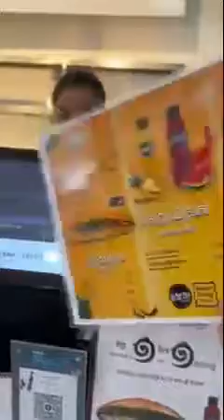🥖 bread នំប័ងសាច់ខ្នាតយក្ស​ 11-05-2022